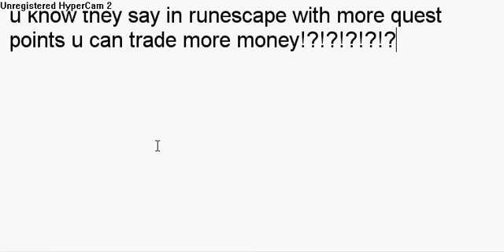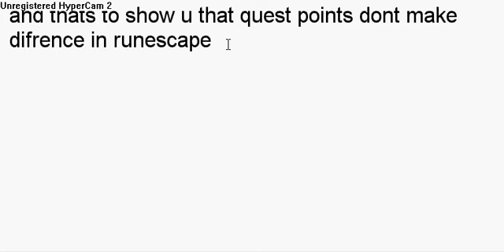quest points in runescape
i made this video to proove that quests points dont make difference in runescape in trade